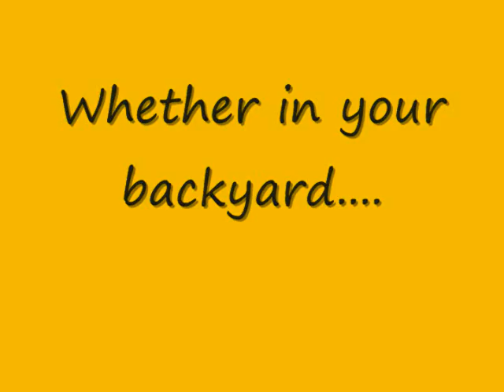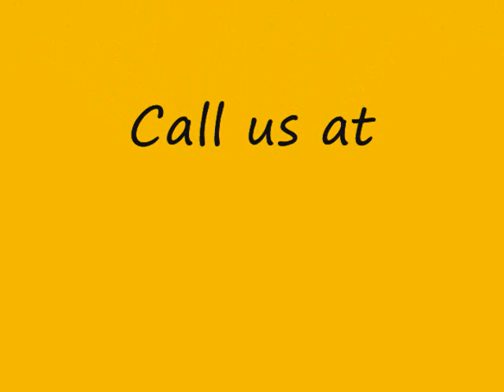Level Swing IV - baseball training for young batters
Level Swing is a revolutionary new baseball swing trainer for children from ages 4 to 10. Level Swing builds confidence and consistency with every swing. (more)